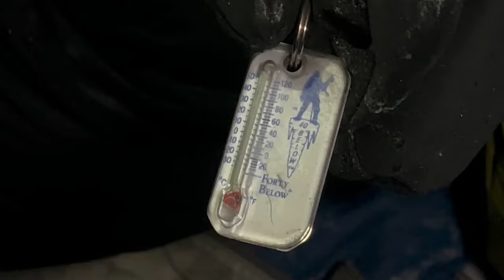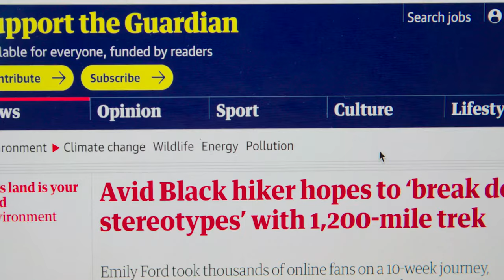Breaking Trail Official Trailer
Official Selection of the 2022 Environmental Film Festival in the Nation's Capital

Emily Ford sets out with Diggins, a borrowed Alaskan Husky sled dog, to become the first woman and person of color to thru-hike the 1,200-mile Ice Age Trail in winter.

Directed by Jesse Roesler